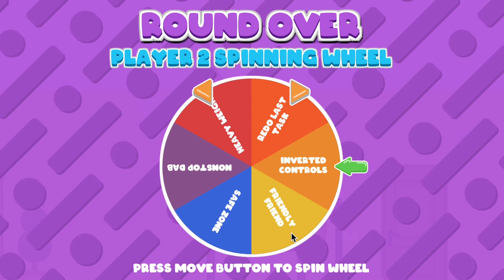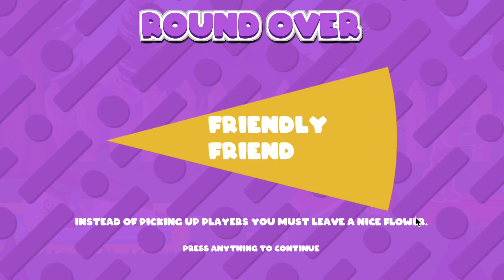Be careful❗️When You Enter in This House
Full of Dangerous hazards inside a house.

House of Hazards is a fun local multiplayer game where each player completes tasks around the house while avoiding hazards. How far will you get before one of your friends trips you up?
How to Play House of Hazards

The house wants to hurt you
Health and safety? There is none here. There are dodgy light fittings, misfiring taps, and flying toast slices trying to knock you down. This isn’t a fever dream. It’s the daily struggle for those living in the House of Hazards. Step up and see what menial household tasks you can achieve today.

Try to live your daily life
Ultimately, your goal is to leave the house. You’ll have various tasks to complete. These are simple things - making coffee, checking the mailbox, watering flowers. But, the other house members will be waiting - watching for you to walk into their trap before you can do it.

Cause chaos for your housemates
If you’re in the position of causing hazards, there is plenty you can do to make your housemates lives miserable. You can fire taps, toast, and lasers at them. Drop lights on their heads. You can even pick up their limp bodies off the floor and lock them in a chest!